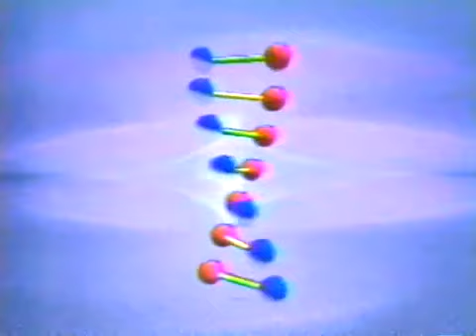80's New Age Madness Unarius, Fantazia, Daze